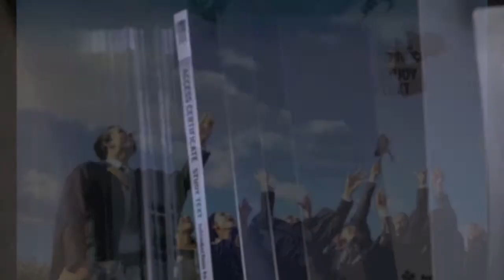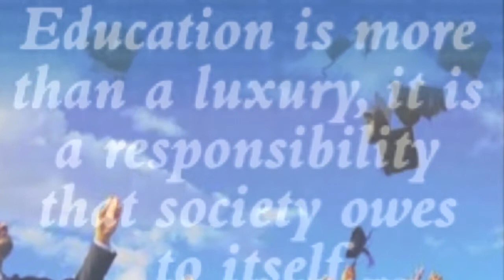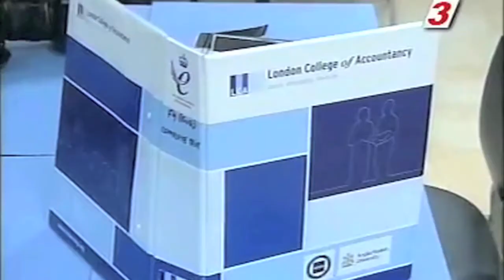ART IN FUSION TV - LCA BUSINESS - ADVERT